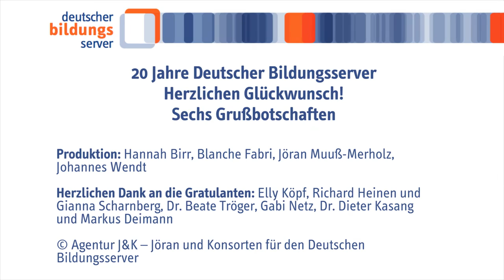20 Jahre Deutscher Bildungsserver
20 Jahre Deutscher Bildungsserver - Sechs Grußbotschaften von langjährigen Wegbegleitern und Kooperationspartnern des Deutschen Bildungsservers.